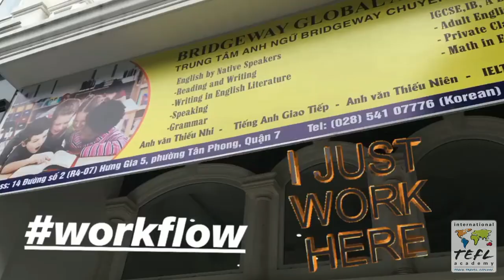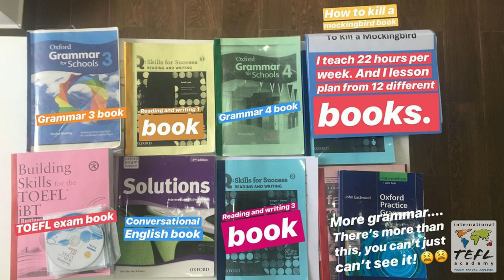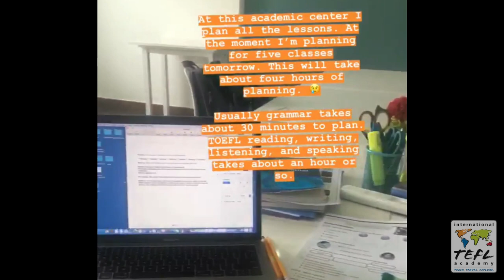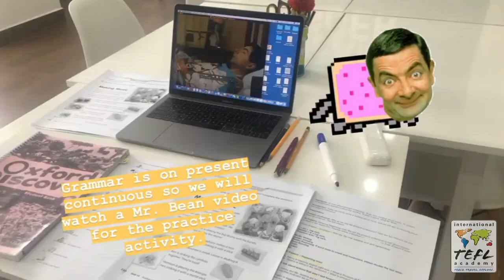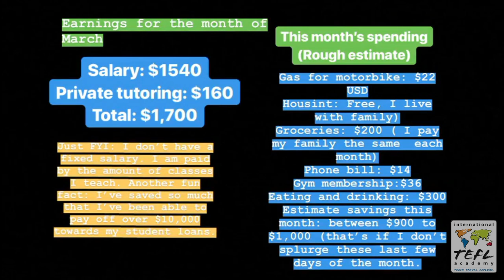Day in the Life Teaching English in Ho Chi Minh City, Vietnam with Kenny Nguyen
Interested in getting TEFL certified & teaching English abroad like ITA Ambassador, Kenny Nguyen? to find out more.

In this video, see what it's like to teach English in Ho Chi Minh City, Vietnam, thanks to ITA alumnus and Ambassador, Kenny Nguyen!